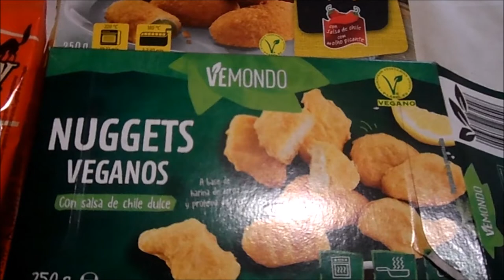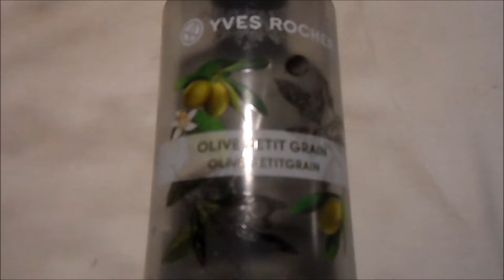Productos Terminados Variados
Aquí os traigo un productos terminados con un poco de todo: alimentación, droguería, cosmética y hasta comida para el loro.
¿Quieres apoyarme a mejorar el canal y poder comprar cosas nuevas para los videos?
Las personas que me ayuden tendrán regalos online personalizados y menciones en los videos.